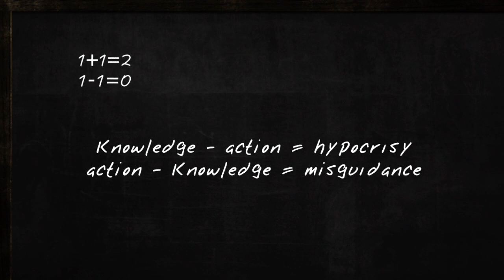Day 5 | Salah | Twins of Faith Show | Sheikh Tawfique Chowdhury HD